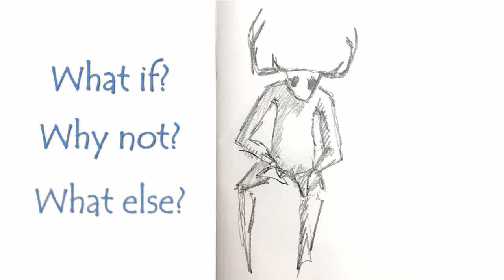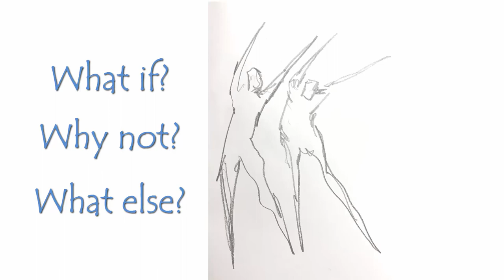Chas Martin - Sculptor - Archetypes of Transformation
Portland, Oregon based Sculptor/Painter Chas Martin shares creative process and inspirations for his mixed media sculptures of archetypal characters.